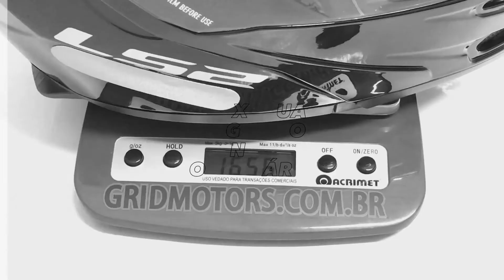Confira o peso do Capacete LS2 Metro ( Weight Helmet ) | Grid Motors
Descubra o peso do Capacete LS2 Metro. Colocamos na balança esse lançamento da LS2 e confira aqui o resultado. Aproveite para comentar e sugerir outros capacetes para colocar "na balança".

Capacete, Jaquetas e Peças para Moto. Acessem